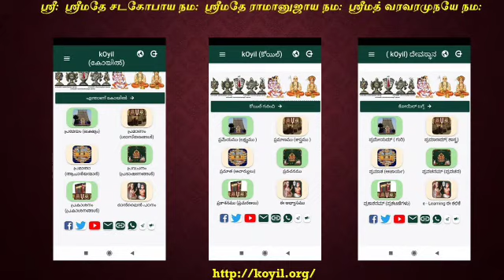Q & A - நம் ஸம்ப்ரதாயம் ஸ்ரீஸம்ப்ரதாயமா அல்லது ஸ்ரீவைஷ்ணவ ஸம்ப்ரதாயமா?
Topic – ஸம்ப்ரதாய கேள்வி / பதில்கள், ஸந்தேஹ நிவ்ருத்தி
Where – Pracharaka Development Session